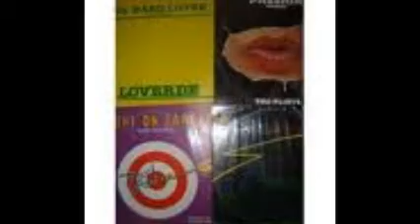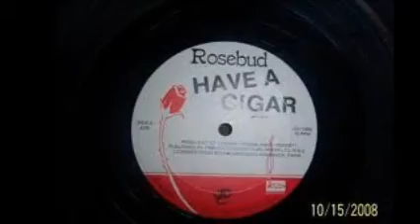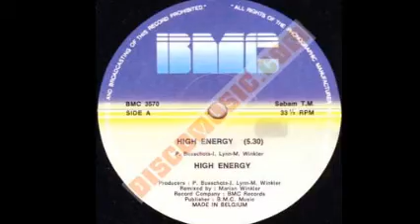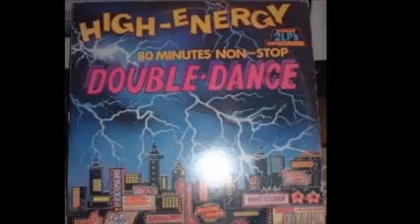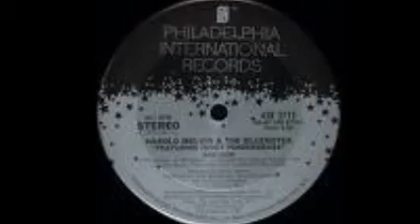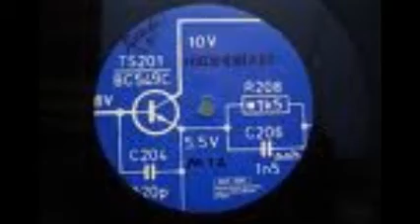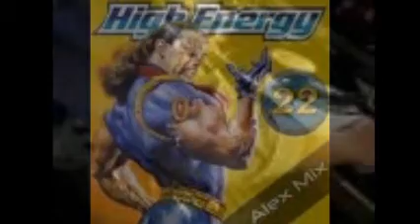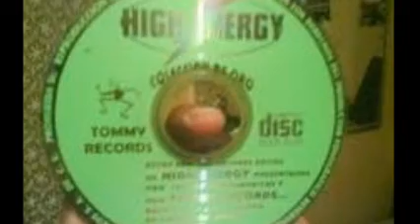HIGH ENERGY CLASSIC VINYL COLLECTION BY DISK JOCKEY GEORGES FLASHBACK ONE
MUSIK CONTINUA CON LO MEJOR EN VINYL ... EN MEMORIA DE MIS HERMANOS FERNANDO Y JULIO PEREZ ORTIZ ... PRODUCCION , REALIZACION Y MEZCLAS ... LIC.JORGE PEREZ ORTIZ ... REMEMBER YESTERDAY HIGH ENERGY DISCOTHEQUE